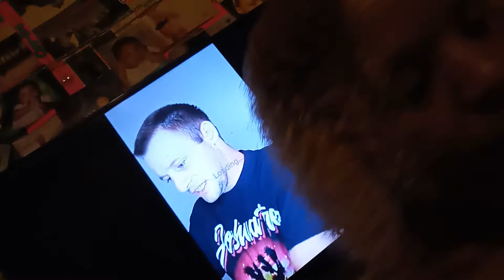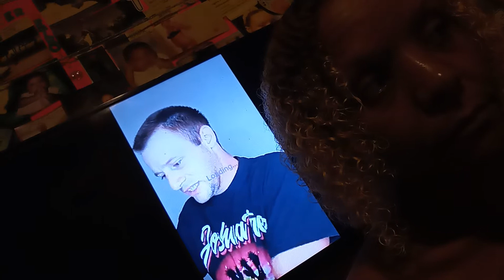Shout Out 🗣️2‎Thee @GOD OF SCORPIO TAROT Uncle Ben👽 Ammi⚖️ verified Ur Msg 🛸♏😡👽😡